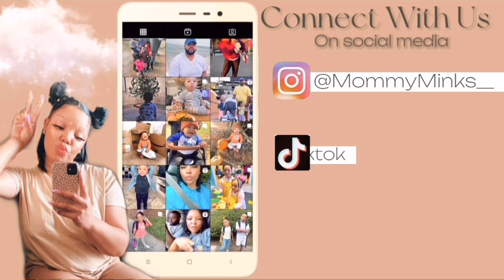*NEW* Clear Land for Our Family Garden / Farm with us + We are getting chickens !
Hey Loungers🤎

🤑:$Derrickazig22